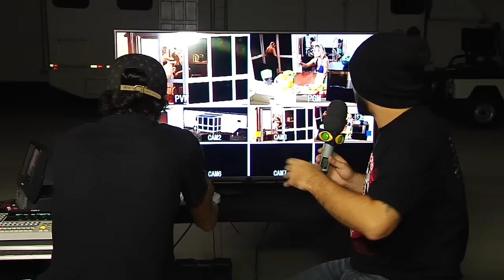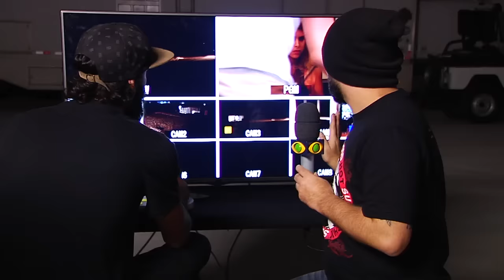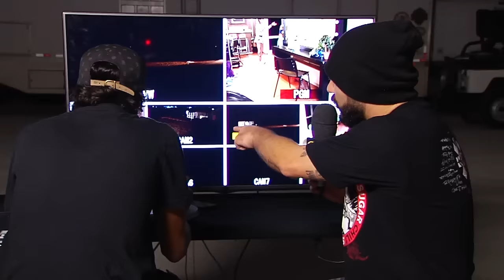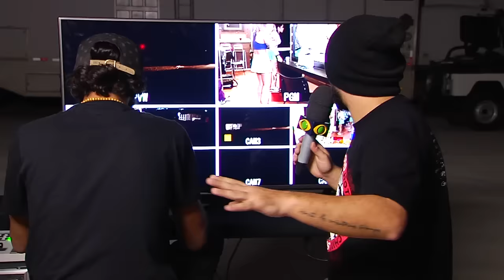PÂNICO TROLLAGENS: MELIANTE FORAGIDO INVADE TRAILER DAS GATAS 03/03